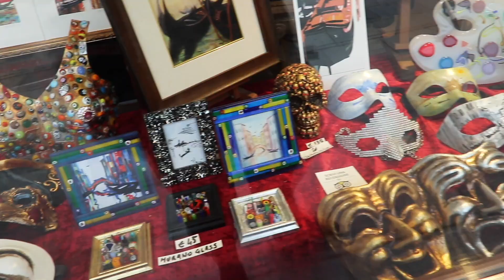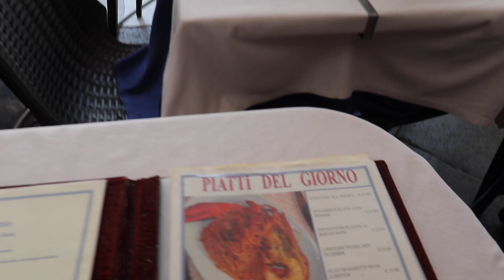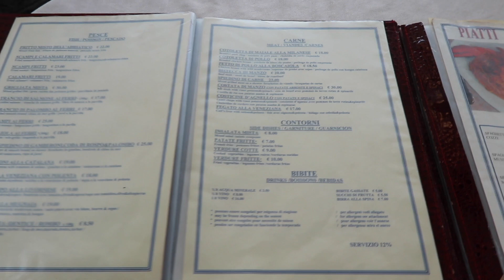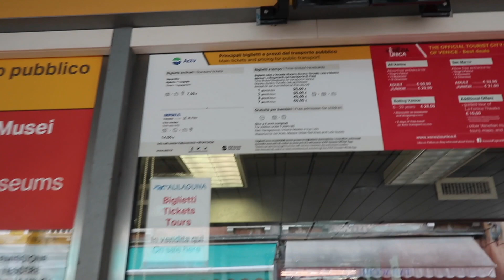Mit Kell Tudni Venice, Olaszországrol